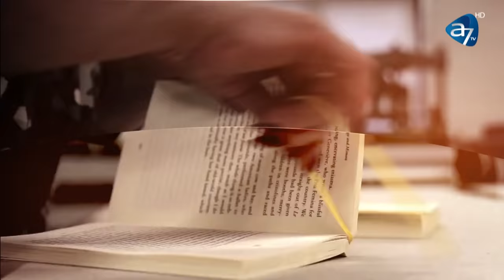DACĂ NU MĂ PROSTITUAM, MĂ AMENINȚAU CU VIAȚA BUNICII - SPUNE-MI CUM! CU ANTONIA FUDULU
,,Eram singură împotriva a 9 rețele de trafic de persoane'', ne-a spus Larisa Butnariu, victima care are curajul să vorbească despre traficanții ei.
,,Deși îmi iubesc copiii, nu sunt în siguranță cu mine''. Află detalii șocante despre victimele traficului de persoane, într-o nouă ediție de excepție, la Spune-mi CUM! cu Antonia Fudulu.